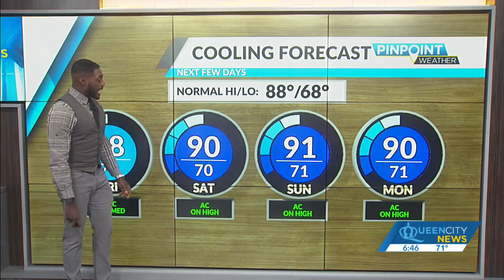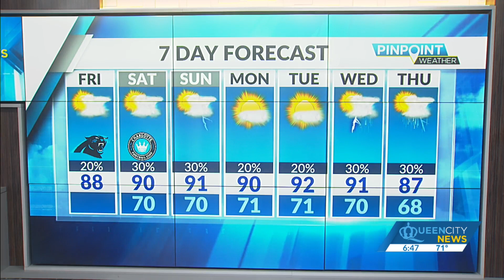Friday Morning Forecast, Aug. 26, 2022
This morning’s fog will burn off quickly as we make way for partly cloudy skies and highs peaking in the upper 80s. Winds will be calm for the most part but be on the lookout for isolated popup storms this afternoon and evening.